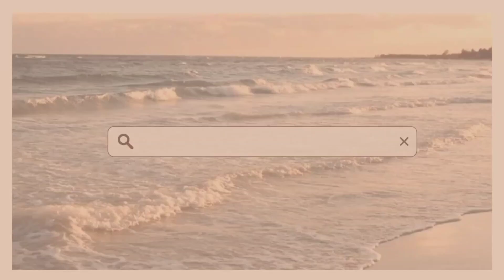making flower from toilet paper/part 2🧻💖🌸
making flower from toilet paper
flower diy for Valentine's Day 💖🌸